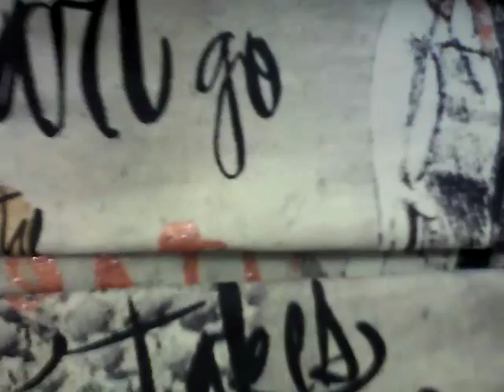Seanna and Lee talking about the 4th video!!!!!!!!